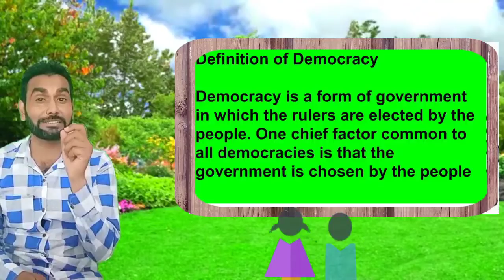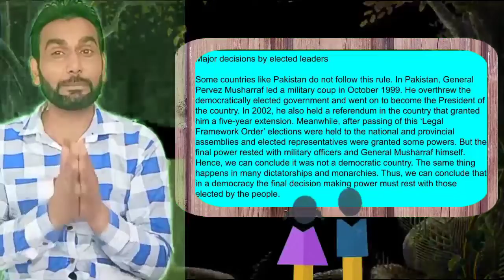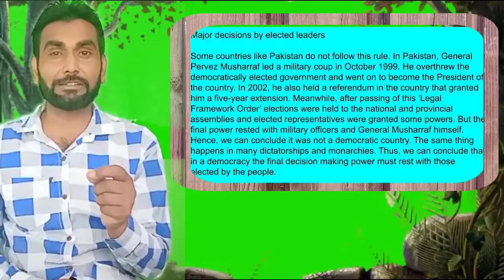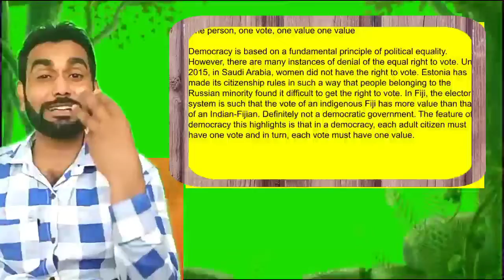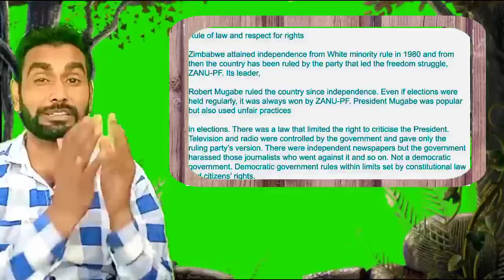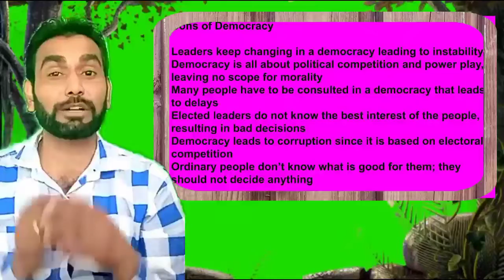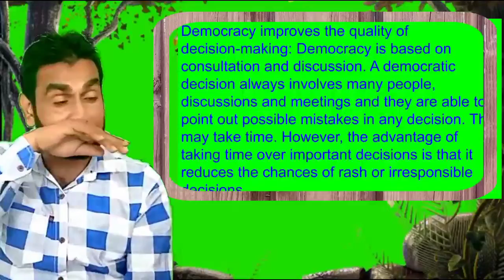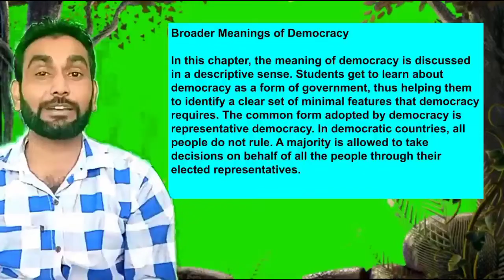What is democracy,class 9th CBSE/NCERT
Complete lesson with all concepts in one lecture